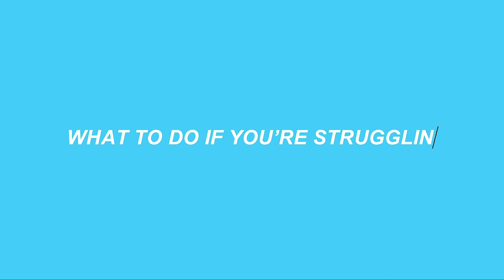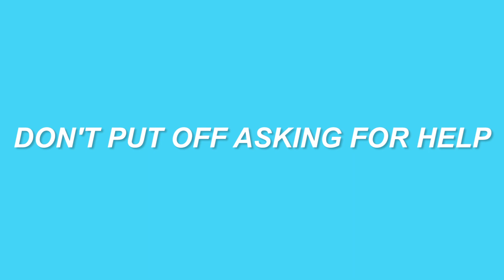WHAT TO DO IF YOU'RE STRUGGLING WITH MEDICAL SCHOOL: 10 game-changing tips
In today's video I share with you my best study, organisation and self-scare tips which you need to follow if you have fallen behind and are struggling with the medical school workload.

TIMESTAMPS:
00:00 Introduction and my experience struggling with medical school
01:20 Tip #1
02:51 Tip #2
03:29 Tip #3
04:46 Tip #4
06:42 Tip #5
07:59 Tip #6
09:02 Tip #7
09:11 Tip #8
09:49 Tip #9
10:15 Tip #10

🦋 WHO AM I:
- Hi! My name is Aymara and I am a second-year medical student at the University of Nottingham. I make videos about productivity, medicine alongside beauty/lifestyle videos.

🤪 FUN FACTS:
-  I am latina (chile + ecuador)
- I have a special interest in psychiatry and anaesthesiology
- I film on a Canon EO6 and edit on Adobe Premiere Pro